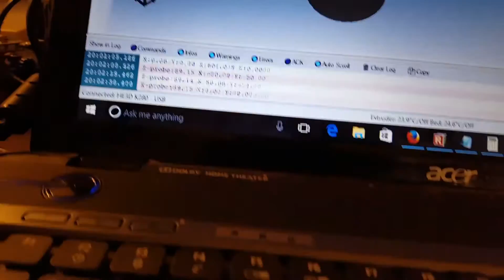Leveling HE3D K280 Delta 3D printer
Bed leveling with G29 command and Z probe installed on nozzle. This is the final check after several rounds of ratio setting adjustments. (Following procedure in K200 setup video 10

Final numbers within 0.01 mm.